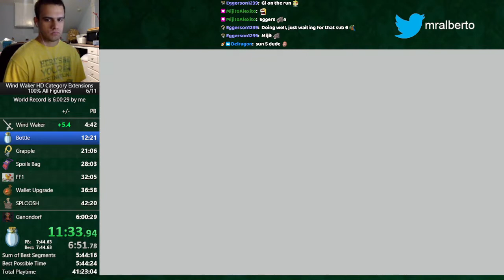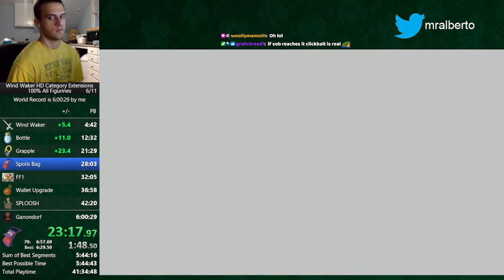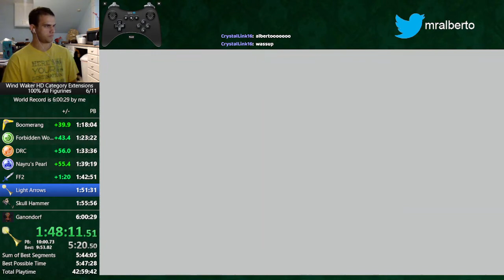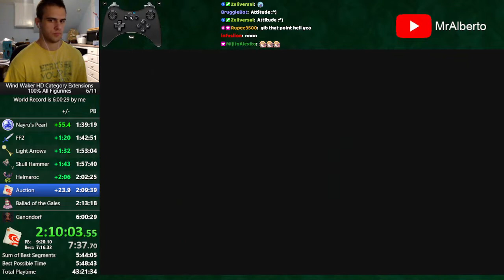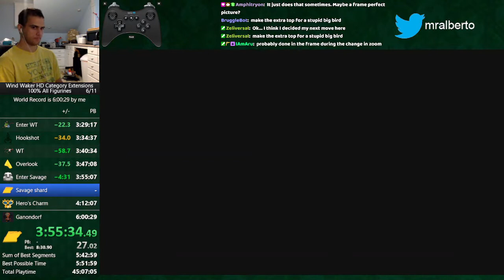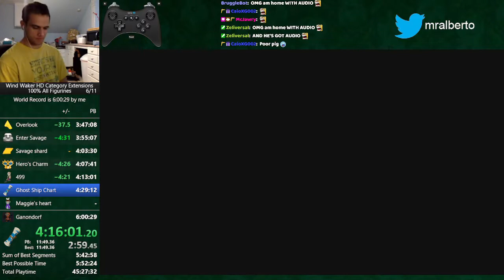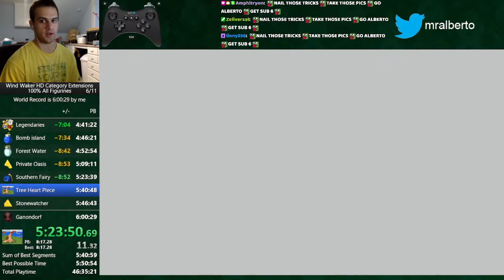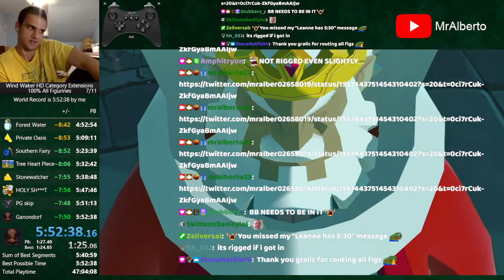I beat 100% with ALL of the Figurines in under 6 hours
FAQ:
Why is the game in Italian? Italian text scrolls the fastest, making it the fastest language for Wind Waker HD Speedruns
What is Any%? The goal of any% is simple: beat the game as fast as possible.
What console is this on? Nintendo Wii U